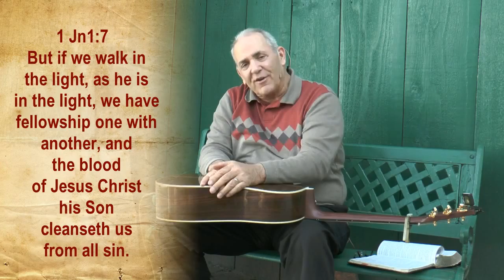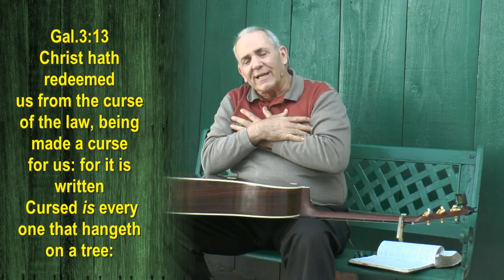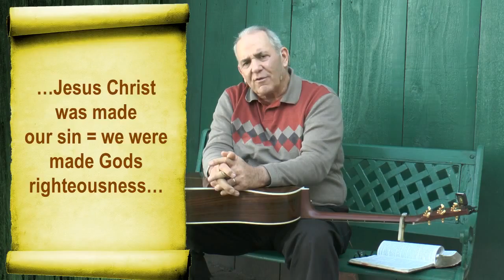Morning Manna April 13 Wed 2016